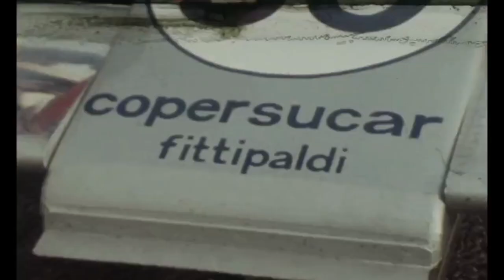Formula 1 1976 Final Season Test Le Castellet Reutemann Scheckter Pace Fittipaldi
Carlos Reutemann (Ferrari 312B 76), Jody Scheckter (Wolf WR1), Carlos Pace (Brabham BT45) and Emerson Fittipaldi (Copersucar FD04 '76) testing at Paul Ricard Le Castellet circuit in December 1976